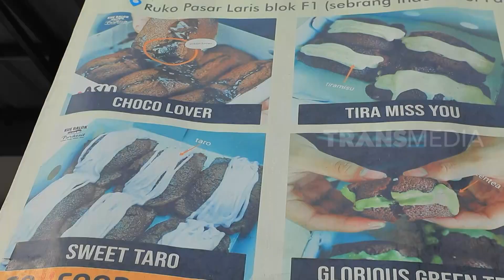Puty Nurul Jajan Kue Balok Parikesit | MAKAN RECEH (02/02/22)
MAKAN RECEH
Rabu, 2 Februari 2022
MAKAN RECEH
TAYANG SETIAP HARI: